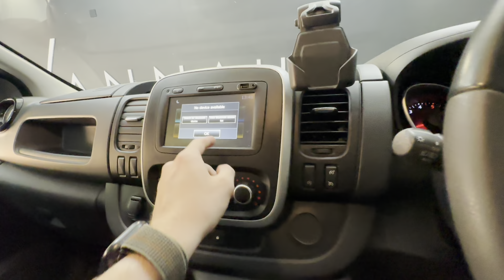RENAULT TRAFIC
RENAULT TRAFIC: Experience the ultimate blend of style, functionality, and advanced features with the Renault Trafic. Draped in an elegant Jet Black, this vehicle stands out with its Brilliant Black High Gloss Logo Surround and Premium Chrome Grille, complemented by body-coloured door mirrors, rail, front bumper, and rear tail column. The 17-inch CYCLADE alloy wheels and front fog lights add a touch of sophistication, while the practical right and left side loading doors and roof bar fixings enhance utility. Inside, the Java Cloth seats in black, a driver’s seat with armrest, height and lumbar adjustment, and a passenger bench with underseat storage provide unparalleled comfort. The mobile office feature, closed glovebox, and premium dashboard with closable upper storage ensure a seamless work environment. Equipped with a DAB radio, Bluetooth, USB socket, AUX input, and a smartphone cradle, connectivity is at your fingertips. Safety and convenience are paramount, with automatic headlights and wipers, rear parking sensors, cruise control with speed limiter, ESC, ABS with EBD, airbags, and more. The Renault Trafic also boasts a full steel bulkhead with a load-through facility, manual air conditioning, and multiple anchorage points, making it a versatile and secure choice for any journey.